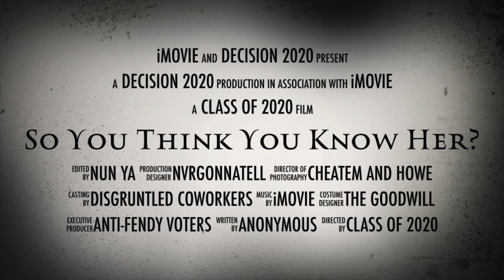So, You Think You Know Her?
This is a parody of a negative political campaign commercial I made for my government class.